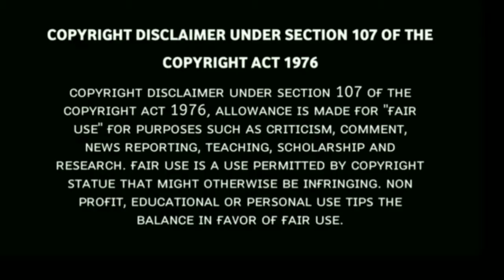New Instrument Music Ringtone|Feel The Music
Here we Upload Telugu Ringtones,Tamil Ringtones And Hindi Ringtones You Can Download Easy

Telugu Ringtones
Telugu Instrument Ringtone
Telugu Humming Ringtones
Telugu Trendy Ringtones
Telugu Bgm Ringtones
Tamil Ringtones
Tamil Instrument Ringtones
Tamil Humming Ringtones
Tamil Trendy Ringtones
Tamil Bgm Ringtones
Hindi Ringtones
Hindi Instrument Ringtones
Hindi Humming Ringtones
Hindi Trendy Ringtones
Hindi Bgm Ringtones